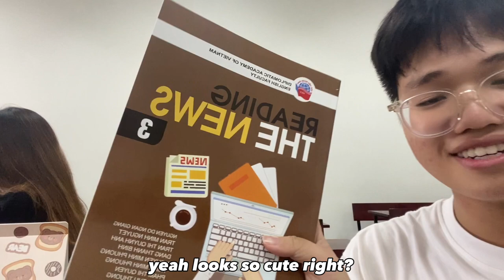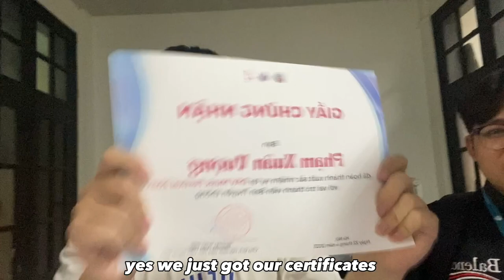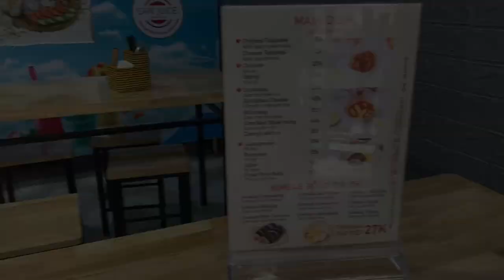SURVIVING HELL AT MY UNIVERSITY | VLOG, Diplomatic Academy of Vietnam, Communications Major,…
This is a vlog of my 2 days at school. Second year is so tough 😂. I hate my life.